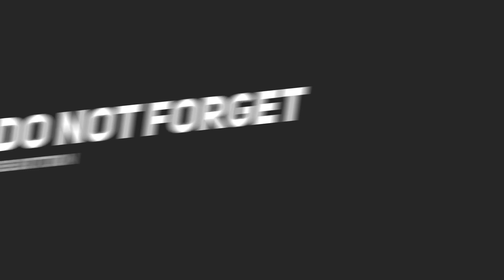why are Dutch people so tall!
For decades, the Netherlands said they had the tallest population in the world.
Since 1958, Dutch people have been taller than anyone else in the world, according to data from the Dutch statistics agency.

However, official data shows that the height of the tallest people in the world is now shrinking!
Native people born in the Netherlands are known as the tallest people on Earth, but those born in 2001 are significantly shorter than those born in 1980.